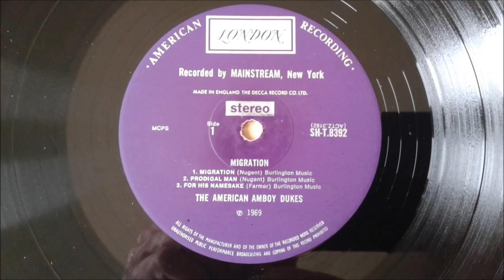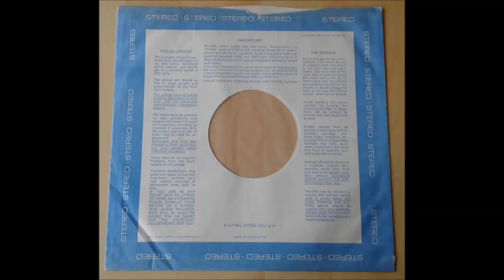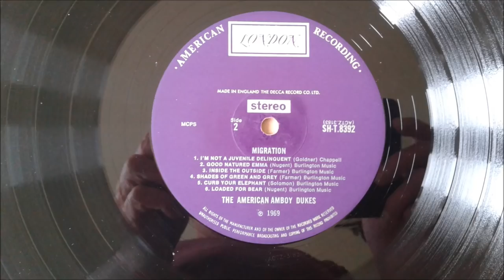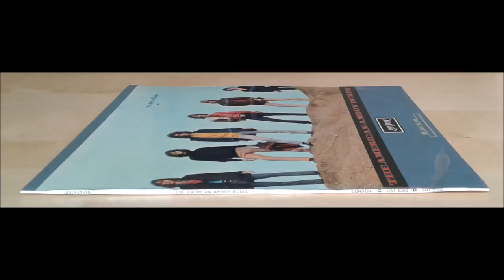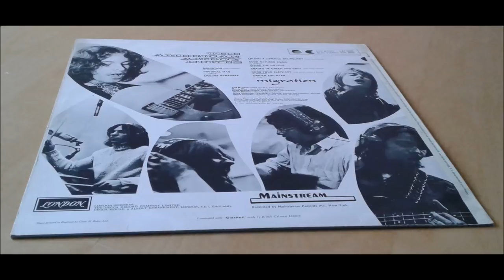The American Amboy Dukes - Migration 1969 UK LP London HEAVY PSYCH Ted Nugent £70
Here is the UK Stereo version of this 1960`s Heavy Psych band featuring Ted Nugent, released on the purple London label (SHT 8392) in the UK (under the name of The American Amboy Dukes because of the existence of a British group called The Amboy Dukes). The album was called `Migration` and didn’t sell well so is getting very hard to find. A mint copy will cost around £50 - £75. Interestingly the Singer Rusty Day turned down offers to front AC/DC and Lynyrd Skynyrd after the deaths of those bands' respective lead singers, Day was shot dead in 1982.

Side 1
1. Migration
2. Prodigal Man
3. For His Namesake

Side 2
1. I'm Not a Juvenile Delinquent
2. Good Natured Emma
3. Inside the Outside
4. Shades of Green and Grey
5. Curb Your Elephant
6. Loaded for Bear

The Amboy Dukes were an American rock band formed in 1964 in Chicago, Illinois, and later based in Detroit, Michigan. They are known for their one hit single "Journey to the Center of the Mind". The band's name comes from the title of a novel by Irving Shulman. In the UK the group's records The band went through a number of personnel changes during its active years, the only constant being lead guitarist and composer Ted Nugent. The band transitioned to being Nugent's backing band before he discontinued the name in 1975. The group contributed to the foundations of heavy metal and progressive rock. The group's primary genres were psychedelic rock, acid rock and hard rock.